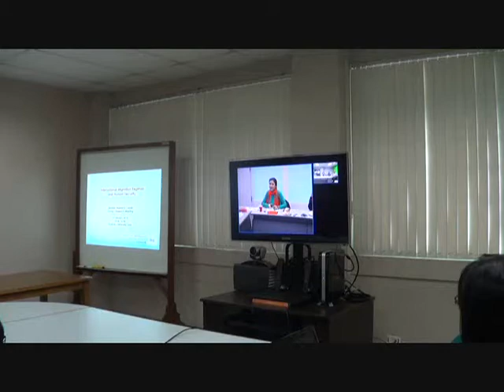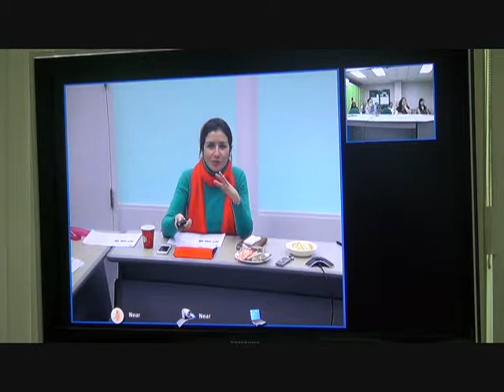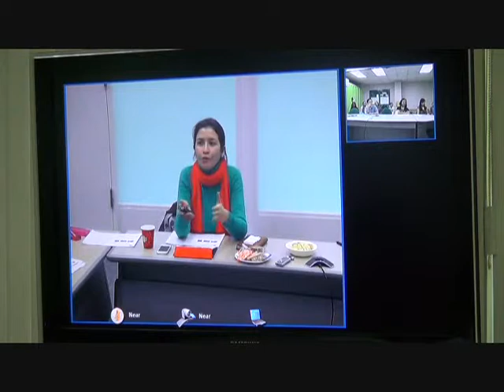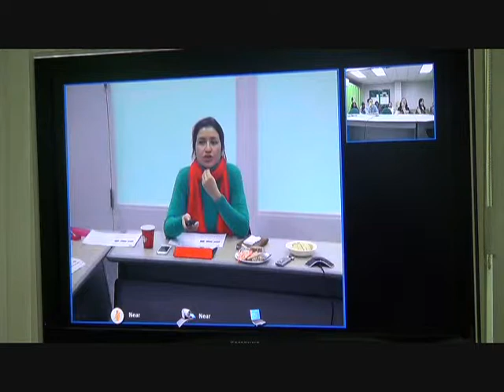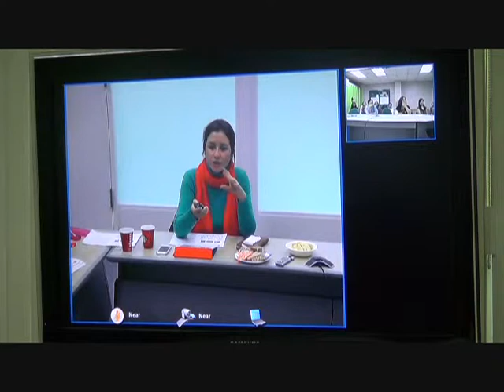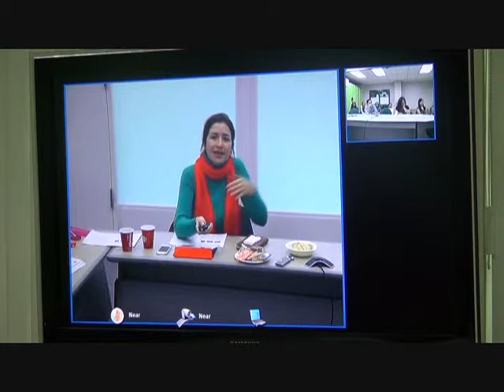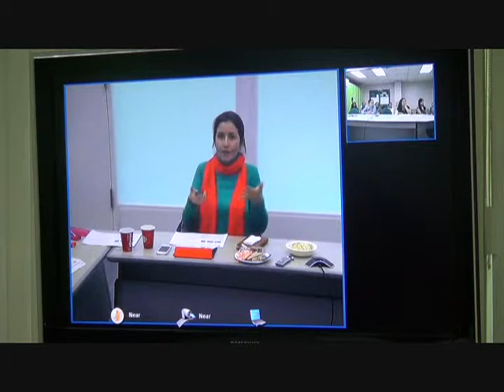Dr. Aysun Uyar Makibayashi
This public lecture was held last 13 January 2014 at the Diliman Interactive Learning Center in UP Diliman. Featured lecturers were Dr. Maria Makabenta Ikeda and Dr. Aysun Uyar Makibayashi, both of the Afrasian Research Center of Ryukoku University in Kyoto, Japan. Dr. Maruja M.B. Asis, Director of Research and Publications of Scalabrini Migration Center, was reactor.

About Dr. Uyar Makibayashi's lecture:

International Migration Regimes and Human Security

International migration, in its most naïve translation as the movement of people beyond the borders of one's own country of origin, has been a special focus of most of the national, regional and international governance frameworks. Human security, on the other hand, is a drastically changing concept since the post Cold War era brought about new challenges to the classical concept of human security. Although migration has many forms and different definitions according sending and receiving countries, there is one common element that migration directly relates with human security at individual, community and societal levels. This presentation looks at the theoretical framework for governance and management of international migration and argues why international regimes and national management practices of international migration differs in regions and how this affect human security dimension of migration, i.e. the basic right of free movement and access to decent living conditions. The first part introduces the recent examples of international migration regimes while the second part argues the changing concept of human security. The last part discusses trade and environment-related migration cases and the human security of "movement of people".